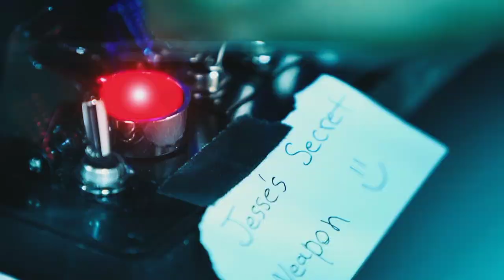Colonials (2023) Official Trailer | Daniel Roebuck | Sean Kanan | Jon Provost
On his mission from Mars, a space colonist’s ship is attacked by a Moon-based civilization and crash lands on Earth. Having lost his memory, he joins forces with a Resistance to save the galaxy from human extinction.